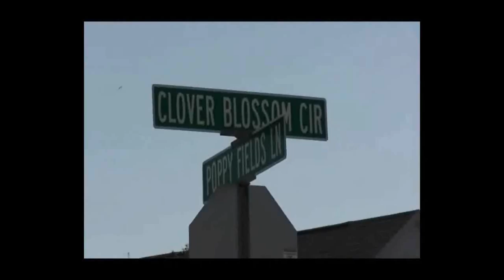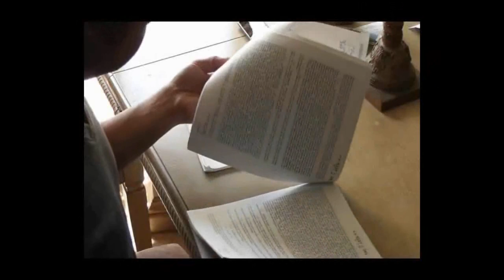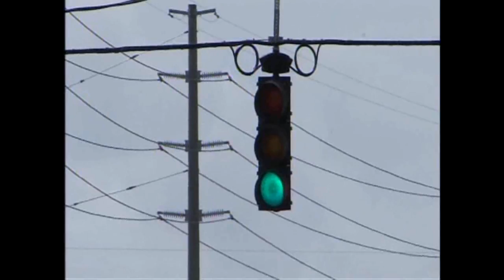FELIX VEGA RESUME TAPE - SHORT FORM 02032012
SHORT-FORM VERSION OF RESUME TAPE WITH PACKAGES